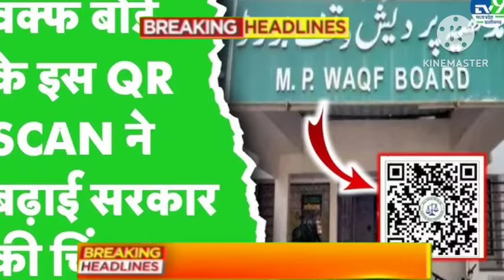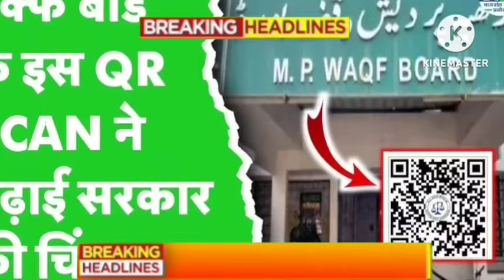Aaj 13 September ke sabhi mukhya taza samachar|2024 Loksabha election exit poll|Modi Rahul owaisi,